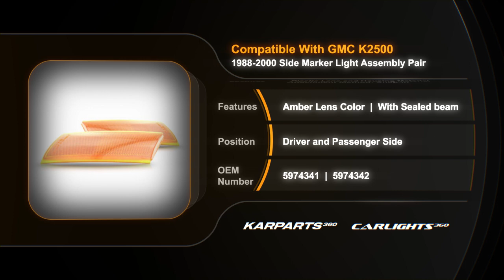For GMC K2500 1988-2000 Side Marker Light Assembly |Pair|Partslink # GM2556101, GM2557101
For GMC K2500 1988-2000 Side Marker Light Assembly |Pair
Partslink # GM2556101, GM2557101